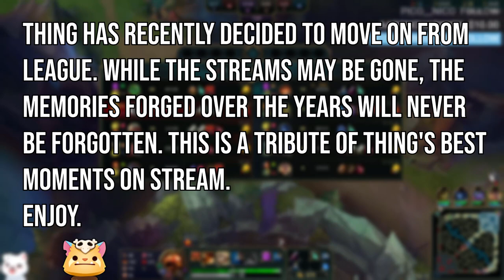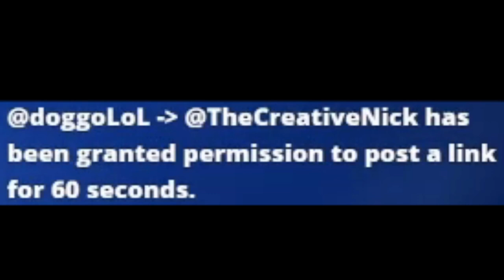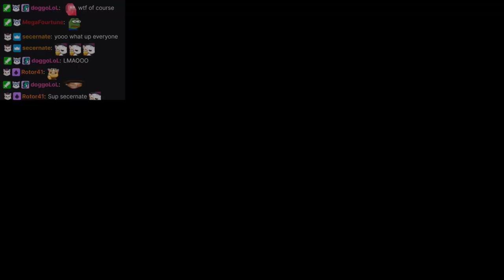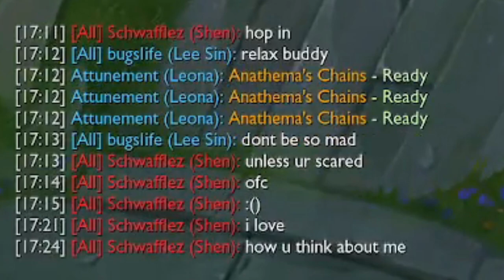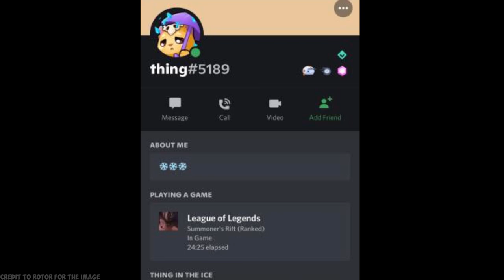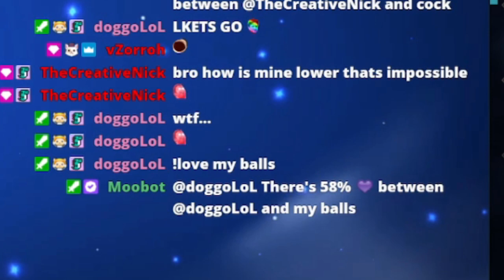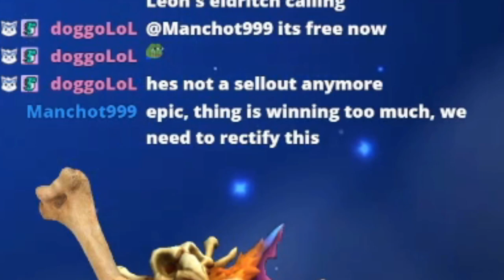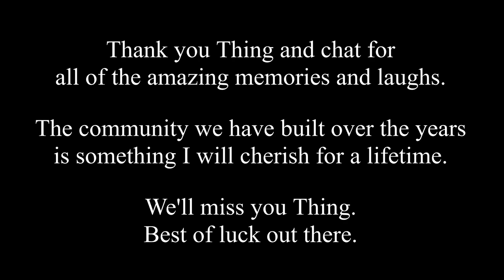Best of Thing in the Ice - Tribute Montage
This is a tribute montage for my good friend Thing.

For those unaware, on October 22nd, 2021, Thing announced that he would be moving on from League and streaming, and would be taking a break from the Internet altogether. I remember discovering Thing back in 2019 after stumbling upon a post of his on the GnarMains subreddit. His streams were always fun to watch and he has cultivated one of the coziest communities I've seen on Twitch, something no other streamer can compare with. From the countless shitposts and league discussions, I never could've asked for more. I remember the first time joining this community and not knowing a single soul, even mistaking Thing's irl name for Vic. From shitposting copypastas of El Leon to discussing a new potential Gnar build; from flooding the channel with TTS donos and adding hundreds of cursed 7TV emotes; from watching his LP rise and fall with chat, I am thankful I have been able to make an impact in the Thingintheice community, just as how Thing made a positive impact in my own life.
Whether Thing will ever read this message or watch this video, I am not sure. But I am certain that no matter where Thing has gone, he will always have a special place in our hearts. While it is saddening to hear Thing quit streaming, as long as he is doing what keeps him happy, that is all that really matters. If you ever return, Thing, we will gladly welcome you in open arms, but until then, good luck on your future endeavors, and thank you. Thank you for the community you have built over the years, thank you for all the amazing memories, and thank you for being such a great friend.

Much love,
Nick

P.S. Sorry for some of the scuffed editing, Hitfilm didn't export some of the tracking shots correctly so they're incorrectly timed for some reason.

My personal favorite parts of the montage:
1:19
4:38
8:19
11:04
32:36
34:29

Special Thanks To:
Dog
Zorroh
Rotor
Yaya
Zhirkova
Jamakin
Ayron (LoLSentinel)
Vic
Frost
Fappy
Sherlup
Mega
FRIKIT
Baggy
Spartan Dumpster
Foot Guy
jdfire
YC61
Secernate
OtakuBartender
Mischief
EvelTheDuck
ReignDown
16rafa
DankyMcDiddles
eliaspower1234
Tash
Kalin22
Moory
En2que
Neoxa
...and the rest of the Thingintheice community :)